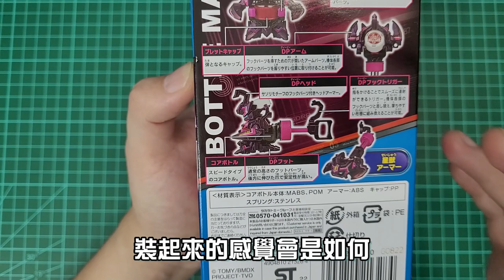【激鬥瓶蓋人DX】BOT-35 迅影毒蠍 開箱測試 與 塗裝上色!!! DX特化單手發射機體!!! キャップ革命ボトルマン《曼仕德》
不塊是女主角的機體
設計上面也真的比較花功夫
也特別為他製作動畫片段
設計上的巧思也不錯
一起來看看他的表現吧

This video was made for viewers over 13+